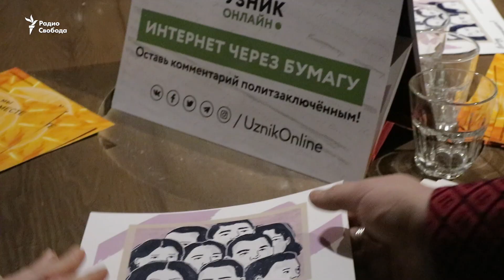Интернет через бумагу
В Санкт-Петербурге активисты запустили новый проект - "Узник онлайн". Он создан для поддержки политзаключённых и объединяет арестованных по делам "Сети", "Нового величия", "Московского дела" и других. Команда проекта пересылает им письма, собранные на благотворительных мероприятиях. Заключенные получают обратную связь в виде распечатанных комментариев к своим "постам".